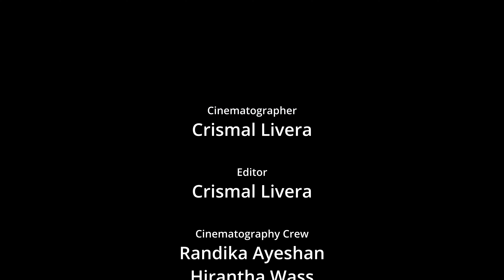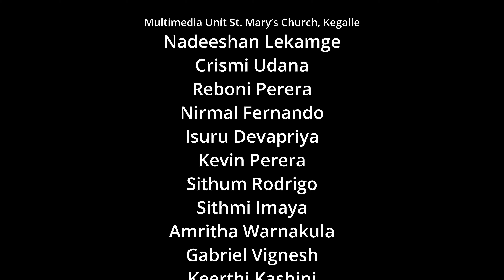Annual Vespers of St. Mary's Church 2023 (After Movie)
Annual Vespers 2023 | St. Mary's Church, Kegalle

Multimedia unit, St. Mary's Church in collaboration with Crystomatic Productions
A film by - Crismal Livera

A product by St. Mary's Church Multimedia unit in collaboration with Crystomatic Productions